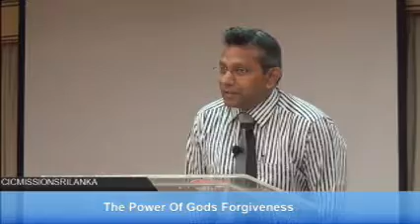The Power Of Gods Forgiveness